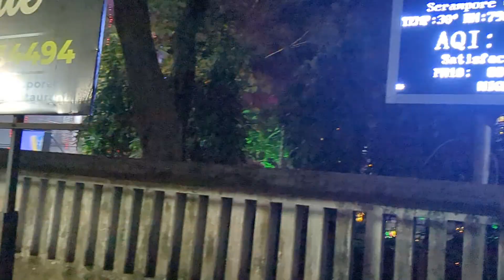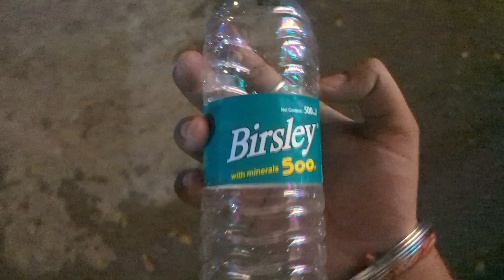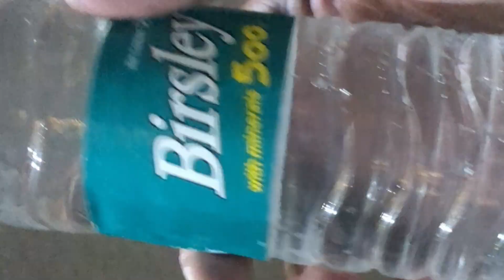Serampore college Social 2024 mein aya toofan !